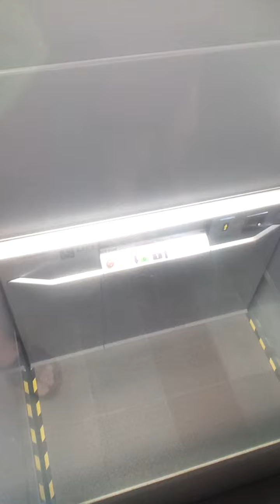NTD lift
With mom at pwtc station